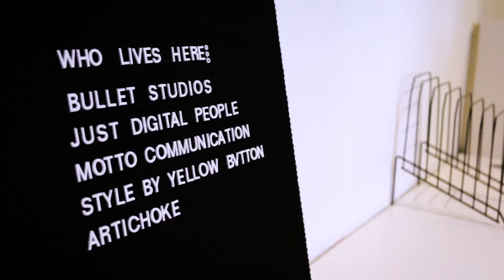THE RECRUITERS S2 - EP 1 (THE SYDNEY OFFICE)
The Recruiters is back for Season 2! And things are kicked off in a totally different city...

FOLLOW THE JDP CREW!